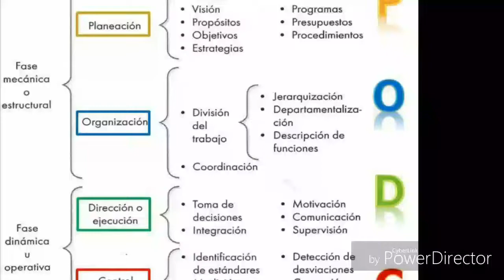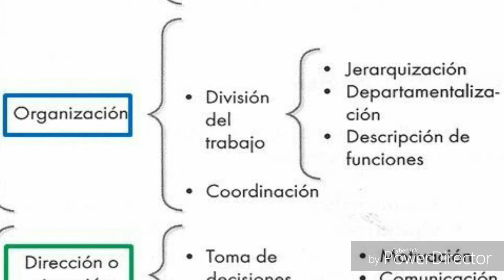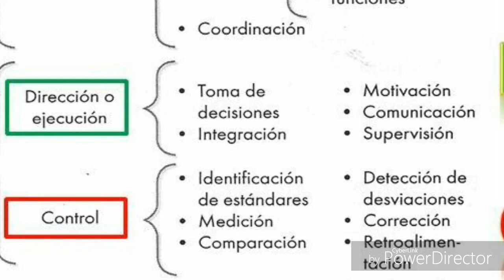LOS CUATRO PILARES DE LA ADMINISTRACION HD